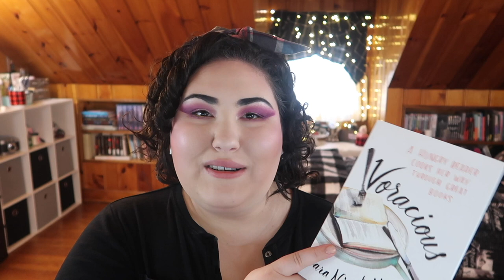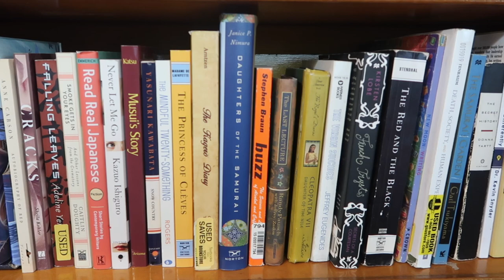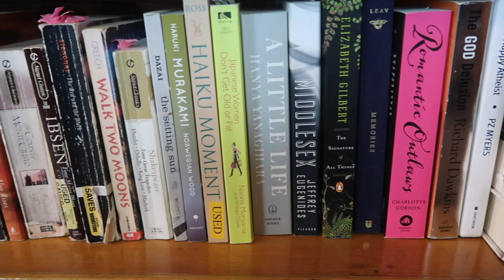What I'm Reading During Quarantine (& Updated Bookshelf Tour)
Welcome to a surprisingly really requested video- an update on what I am currently reading and a quick overview of the bookshelves behind me! They don't really change all that much, so if you'd like to see a thorough book by book review of my bookshelves, check out my video here:
What are you guys reading during this time? Let me know down below xoxo

Undertone: Warm/Yellow
Skin Tone: Fair Light
Skin Type: Combination/Dry

A Gentleman in Moscow by Amor Towles
The Theatre of War by Bryan Doerries
Why Buddhism is True by Robert Wright
The Gown by Jennifer Robison
Voracious by Cara Nicoletti
The Devil Wears Prada by Lauren Weisberger
Wotakoi by Fujita
Wotakoi Anime
Chi’s Sweet Home by Konami Kanata
Killing Commendatore by Murakami Haruki